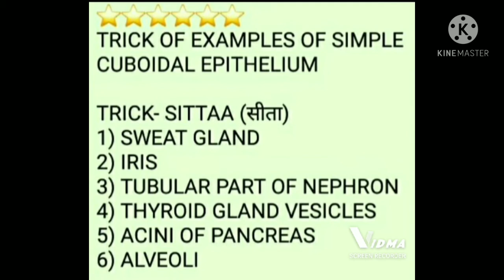cuboidal epithelium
trick to learn simple cuboidal epithelium examples